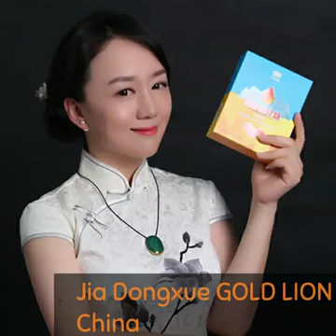[An Tiens Group 93] Miss TIENS GROUP TOÀN CẦU 2017